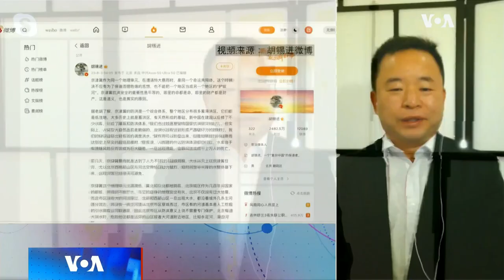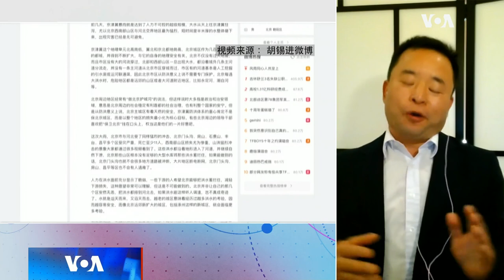【慕容雪村：胡锡进在玩危险的语言平衡游戏，弄不好会翻车的】8/7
中共河北省委书记倪岳峰“坚决当好首都护城河”的表态引发国内一片讨伐声，不仅民间舆论汹汹，就连平素以“胡叼盘”著称的前环球时报主编胡锡进似乎都不敢苟同。中国独立作家慕容雪村说，胡锡进的言论也许代表中国党内与习近平不同调的另外一种势力。